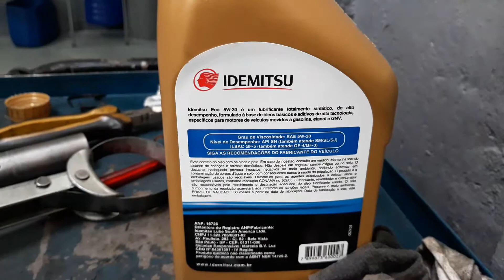Troca de Oleo e filtros na Nismocar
Nismocar da av atlantica